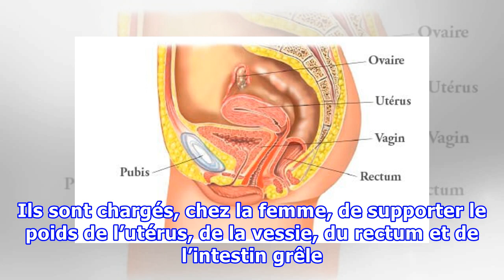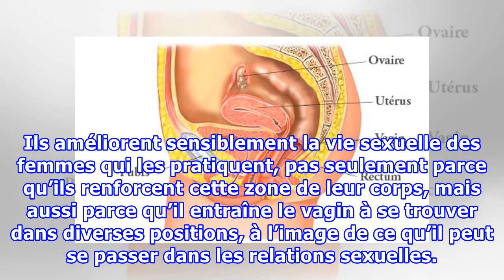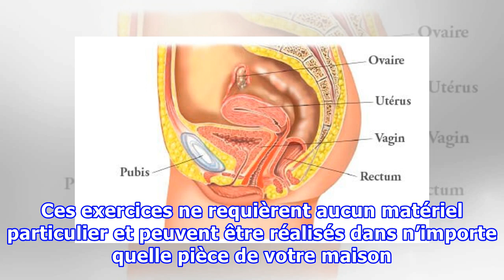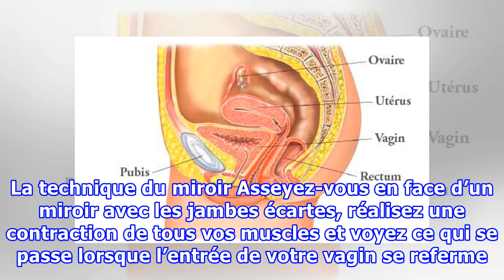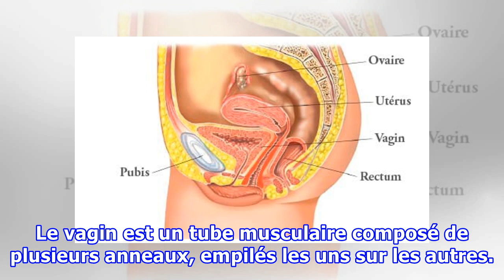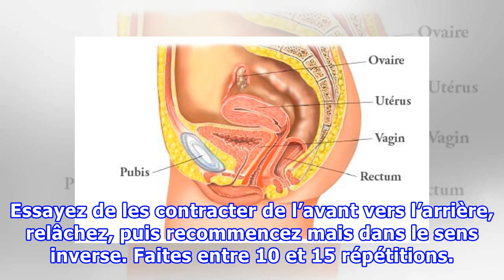Améliorez votre vie sexuelle et évitez l’incontinence urinaire grâce aux exercices de Kegel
Améliorez votre vie sexuelle et évitez l’incontinence urinaire grâce aux exercices de Kegel Les exercices de Kegel peuvent être pratiqués à n'importe quel moment de la journée et leurs bienfaits se notent à n'importe quel âge, mais surtout chez les femmes ménopausées. Tous les muscles de notre corps...